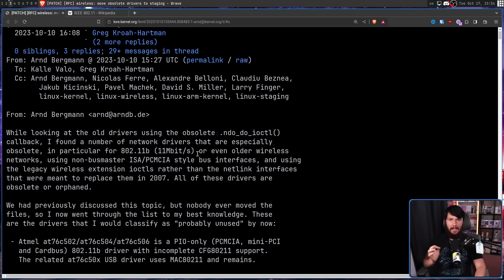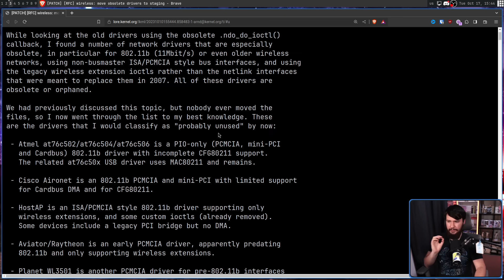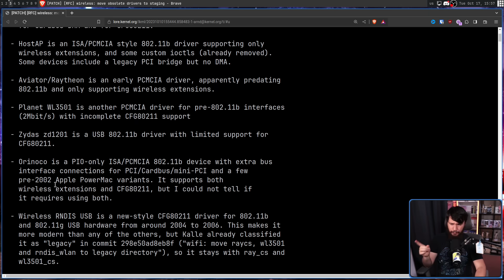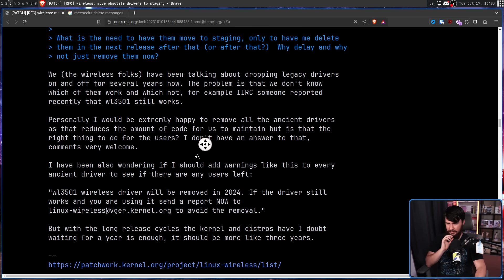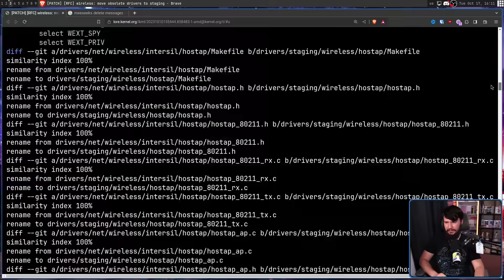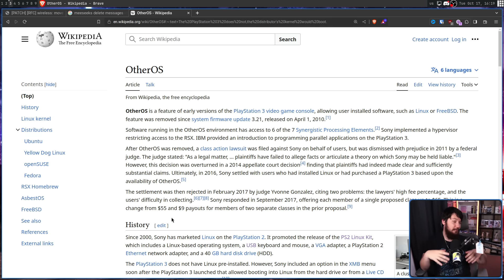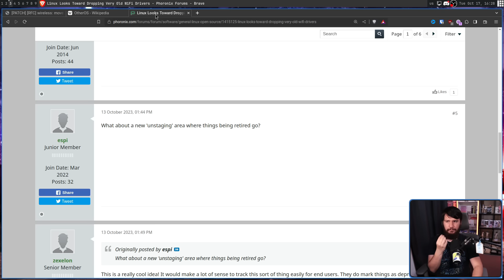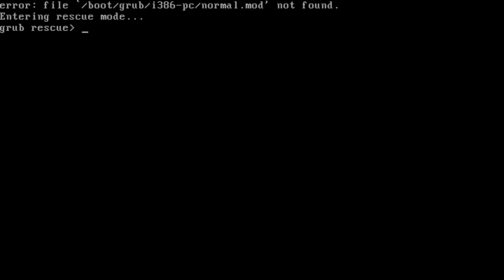Linux Kernel Kicked Out These Legacy WiFi Drivers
Whilst the Linux kernel has this reputation of great legacy support that isn't forever and sometimes legacy wifi drivers that nobody is actually using need to get the boot

Credits
🎨 Channel Art:
Profile Picture: